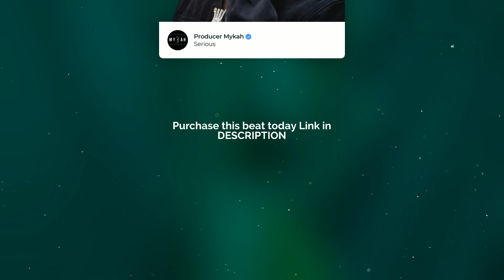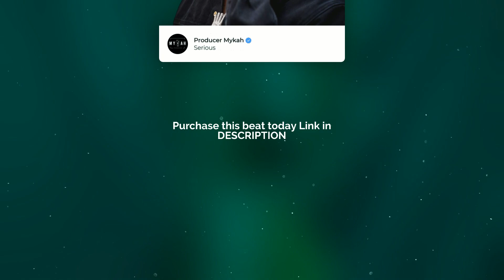"Serious" Wizkid x Tems x Oxlade Type Beat - [Afrobeat 2023]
🎧 "Serious" - Burna Boy x Wizkid Type Beat